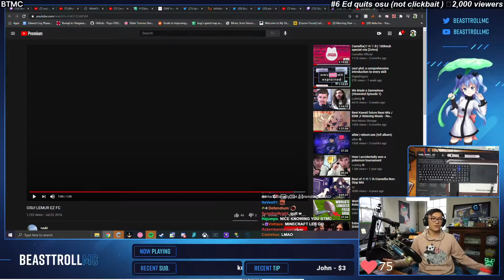Random #3 [Feb 18] | Twitch clips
0:00 #1 "dota in a nutshell"

0:38 #2 "UIVO CRINGE"

0:53 #3 "momo's new cloak"

1:24 #4 "Slimecicle Loves Jeremy"

1:54 #5 "OH SH*T"

2:23 #6 "Ed quits osu (not clickbait ) 2,000 viewers "

2:37 #7 "FIZISTYLE"

3:27 #8 "Mental 500IQ Fast Kill"

4:27 #9 "YEEET"

4:57 #10 "What?"

5:23 #11 "team burjui"

6:00 #12 "Honeygirl ist nicht Airwolf XD "

6:25 #13 "Timmy got a 9K"

6:53 #14 "Painful"